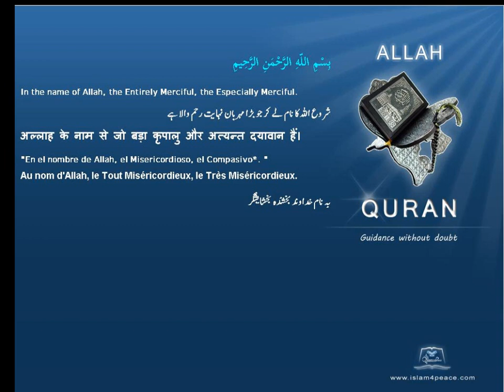Quran by Theme Turkish Quail Islam4Peace com